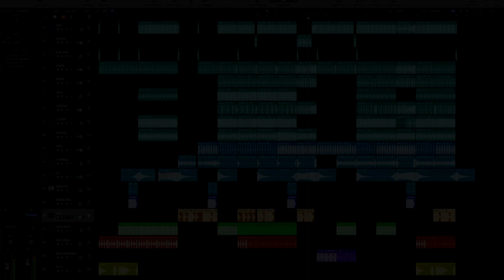LogicProX House Template - You Are The One by Sonny B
"Description
If your in need of an injection of inspiration, or want to start a track with a particular vibe - Future House has you covered. You can start working with the right sounds immediately, avoiding any moments of creative delusion. Everything about a Future House pack is about getting and keeping you in the creative zone, from the samples, patterns, and the fully mixed kits. Future House is another screams vibe and authenticity. Check out the demo kit and the main demo to find out more about the type of sounds that you can expect in this pack, and invest in the best with producer pack and authentic sample collections.